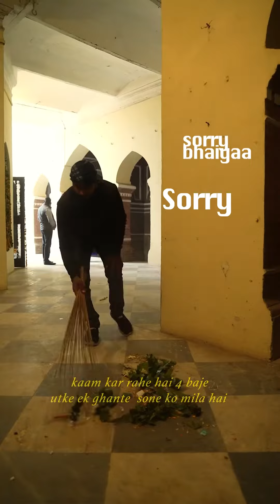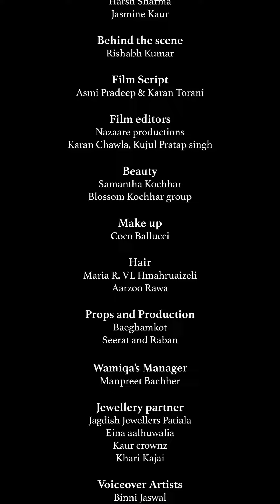The Making of Baabul | BTS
At Torani, rivers of our inspiration travel far beyond physical boundaries, communities, and even personal identities. Framed in the heartland of Punjab, ‘Baabul’ is a story that explores the dilemma of letting go of loved ones.

Often working in an unknown state amongst strangers brings back the innocence and magic of first attempts - free from the boundation of control and design. Where the process simply flows.

We were lost in a small village of Patiala, where time stood still & the beauty of nature absolved us ~ layers of Baabul were realised and our vision came to life. I didn’t necessarily have my entire Delhi’s team or the ease of pre-designed sets and a controlled production.. with my mother bringing home- cooked food on set…But what we did have was a whole lot of madness driven by love & passion.

As I take you through glimpses from behind-the-scenes of our Bridal Couture campaign, I thank the remarkable team of dream-weavers who successfully brought this concept to life. Please make sure to watch until the very end of the video to see our credits roll.

𝐁𝐚𝐚𝐛𝐮𝐥 . बाबुल . ਬਾਬੁਲ
Leaving the Nest

Featuring
Actors - Wamiqa Gabbi & Tarsem Paul
Story & concept- Karan Torani
Assistant Direction - Asmi Pradeep
Film courtesy - Karan Charwla @Nazaare
Hair by - BKCCAD Samantha Kochhar Renthlei Maria
Make-up by -  @rajkumaricocoofficial8286
Props and production -  Baegham Kot
Jewels - Kharikajai